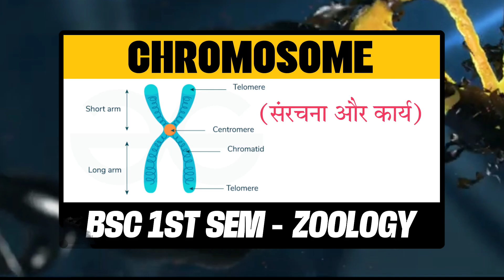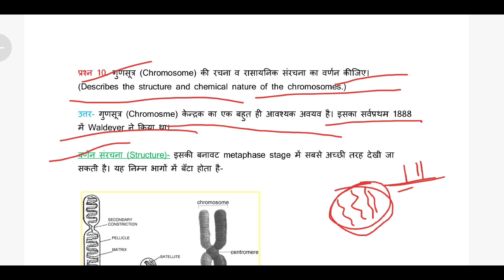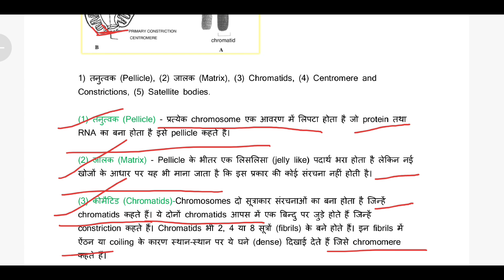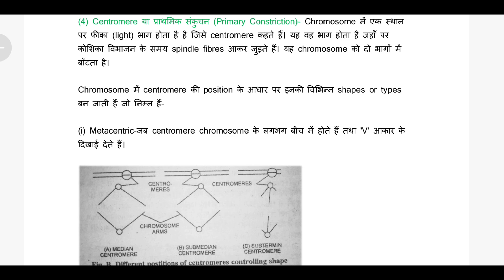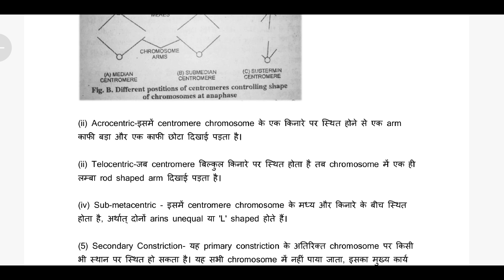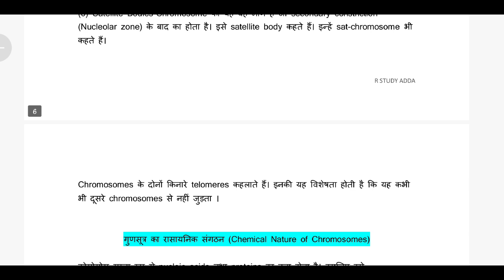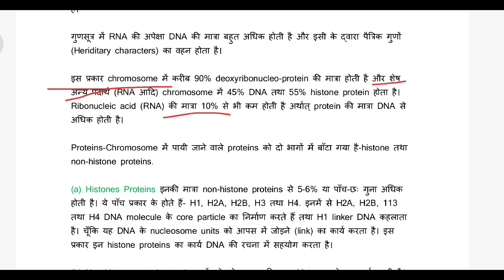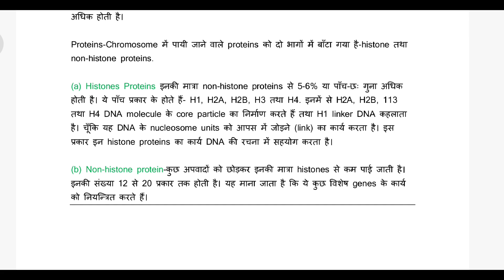Chromosome Structure and Function Notes in Hindi | BSC 1 SEMESTER | ZOOLOGY